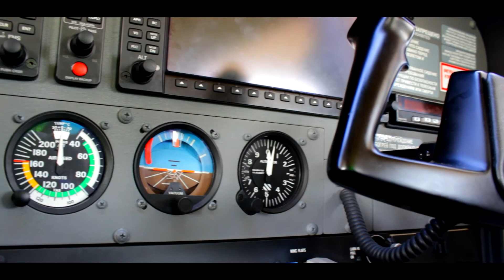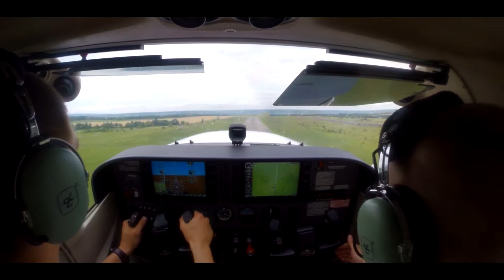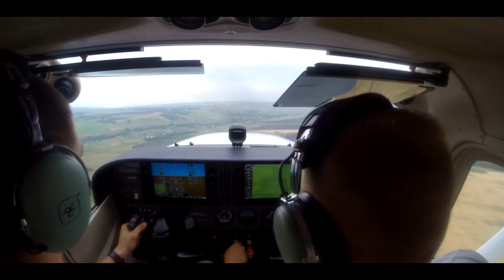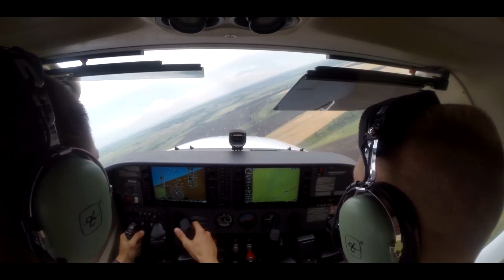Practice Bugulma | July 2014| GoPro HD | SPBGUGA | Cessna - 172